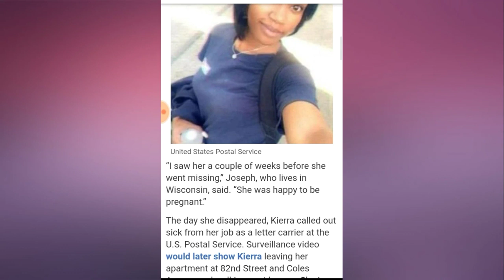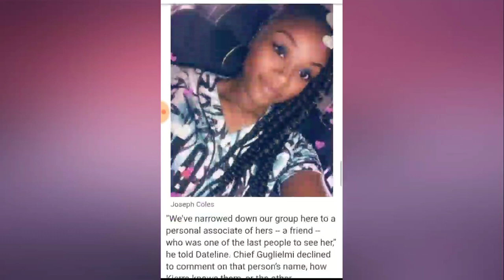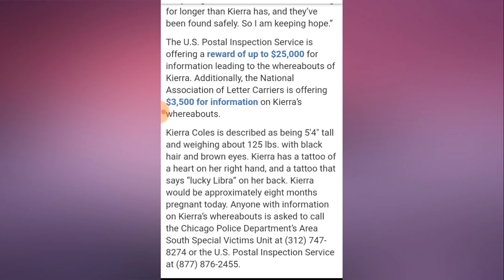Missing Kierra Cole's is pregnant have you seen her! Stay woke